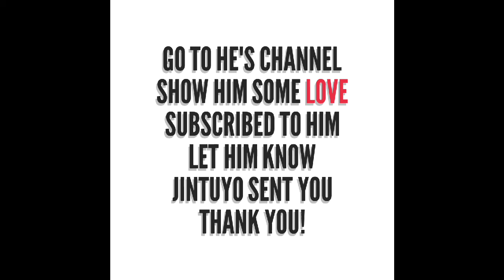Shout-out to Captain Ron he does Kentucky scratch offs let's keep our family growing!!!